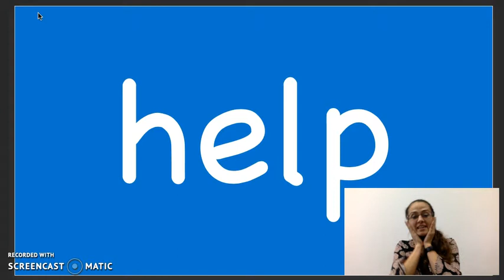"help" Sight Word Song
This is the "help" song by Heidi Butkus on the Sing and Spell Sight Words album.